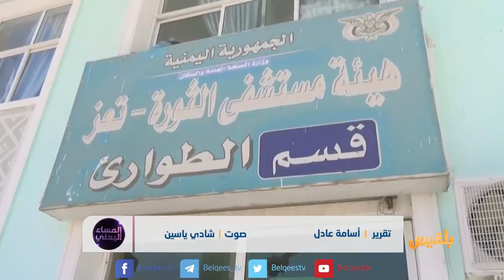مصير معركة استعادة الدولة | تقرير: أسامة القطيبي